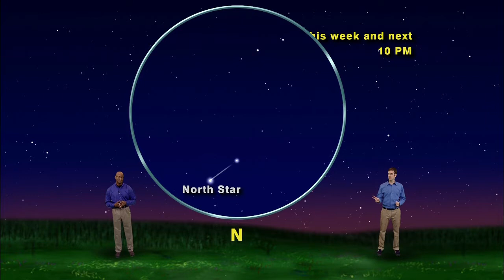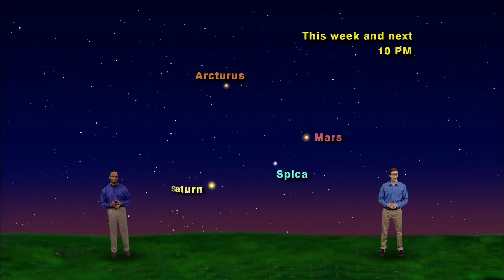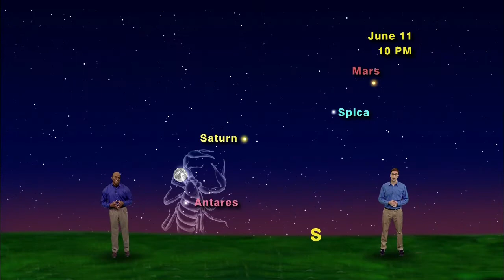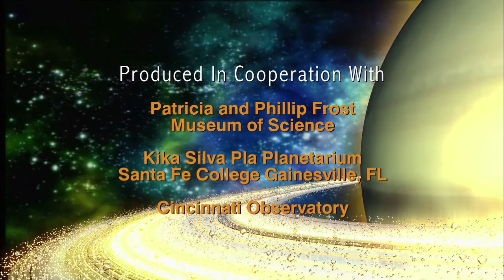Star Gazers - "Those Short But Starry Nights Of Summer Are About To Arrive"- 5 Min. version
Star Gazers 5 Minute #1421  May 26 - June 1,2014  "Identify some of the stars of summer"